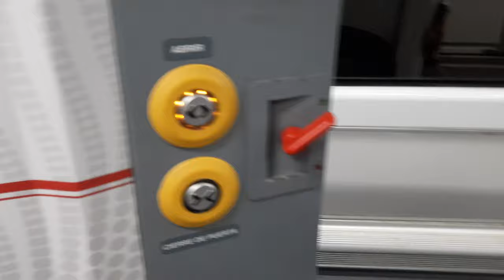El Profe Sergio Brandan mostrando los baños de los trenes Renfe en Madrid